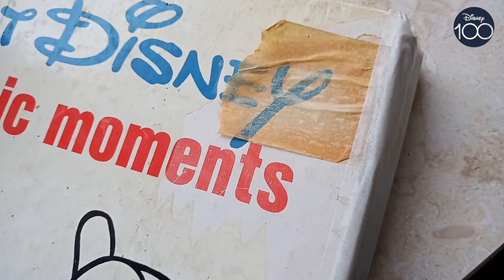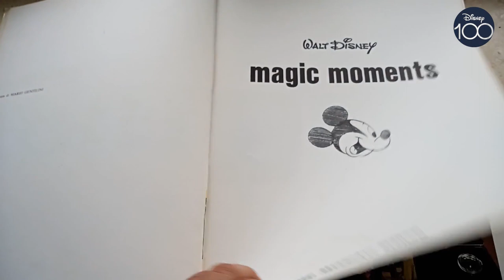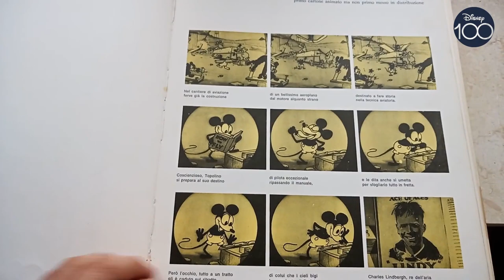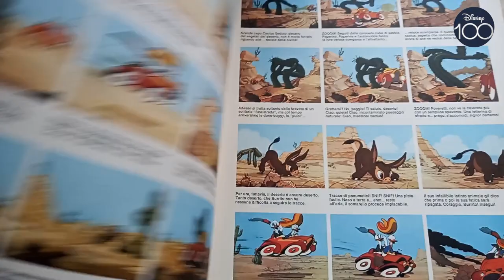Collezione Disney #6: Walt Disney Magic Moments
Per il sesto appuntamento con la serie collezionistica Disney vi presento un tomo piuttosto ponderoso: il volume, edito da Mondadori negli anni Settanta del XX secolo per festeggiare i 50 anni della Disney, Walt Disney Magic Moments.
Oltre al classico sfoglialibro (o sfogliatopo!), nella prima parte un sunto delle operazioni di riparazione del volume.
Vista l'importanza del volume stesso, ho anche deciso di inserire il video dentro la serie dedicata a Disney100.

Prossimo appuntamento tra un mese con la serie GM - Giovani Marmotte.